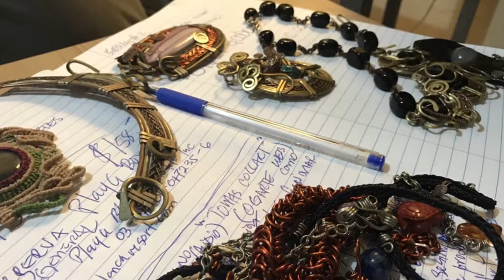OGArte con Tomas CollArt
OGArte busca participar en el apoyo del buen arte y las diferentes formas de demostraciones artesanales de los artistas panameños. @collartbytomasr